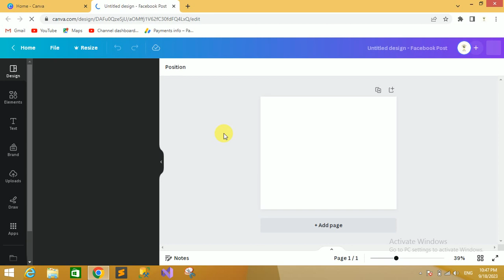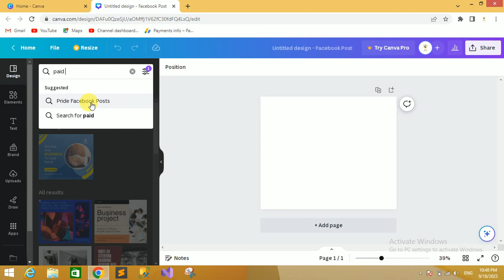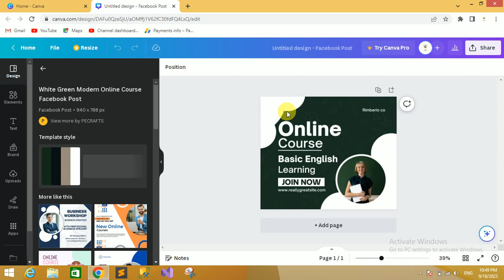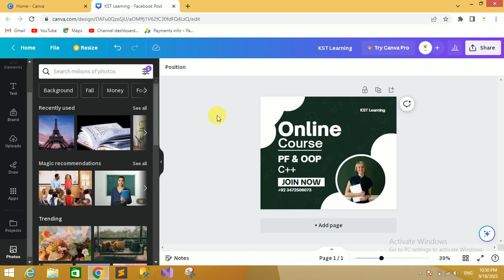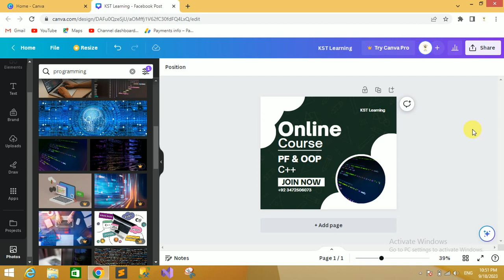How to create Facebook Post in Canva | Canva Facebook Post Design Tutorial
In this video you will learn Facebook Post design for your Social Media growth step by step by Canva. You can complete digital marketing in Hindi free through our YouTube channel.